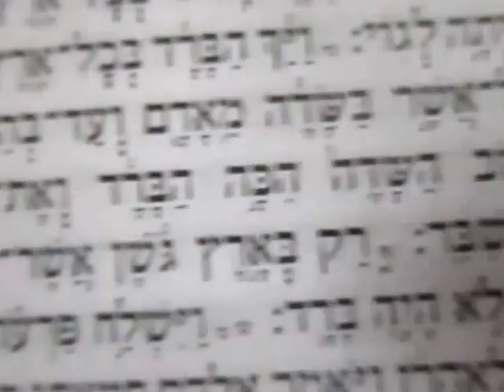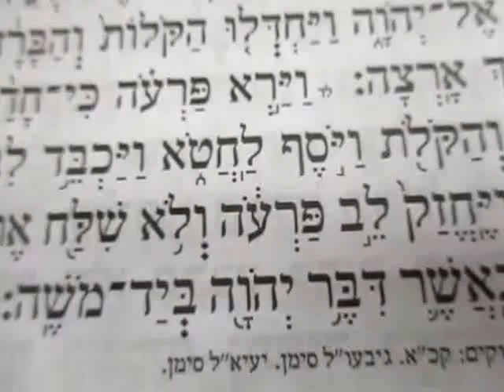קריאת פרשת וארא עליית שביעי בניגון תוניס